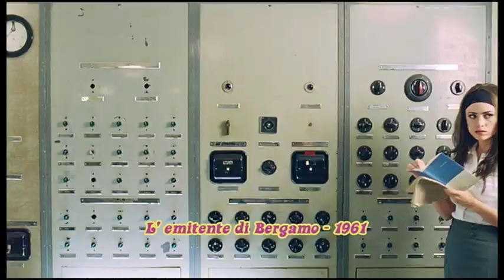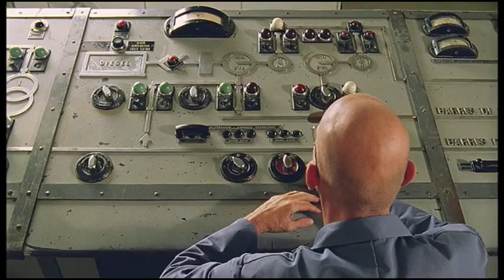dEUS - Eternal Woman (from Vantage Point)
The 4th official dEUS video from the 2008 album Vantage Point is for the Single 'Eternal Woman'.
It features guest roles by Michiel Romeyn (Jiskefet fame), Wilfried de Jong and Italian actress Martina Stella and was directed by Tom Barman.

Note: Tom Barman won the SABAM Jury Award for Best Music Video at the International Short Films Festival Leuven on December 5th 2008 for directing this video.

for more info on dEUS, the rock band from Antwerp, Belgium.